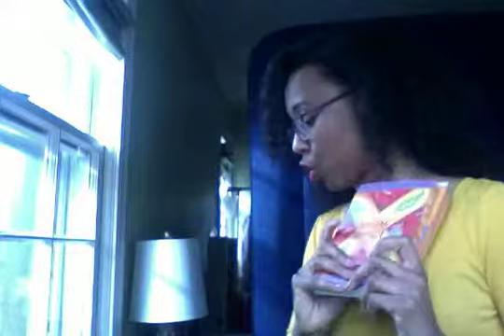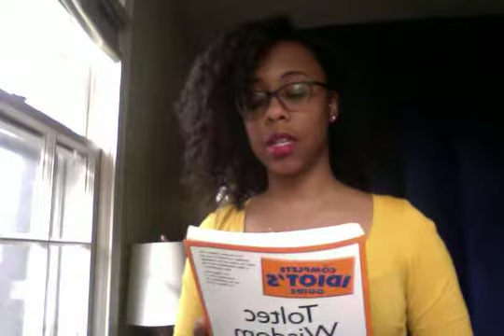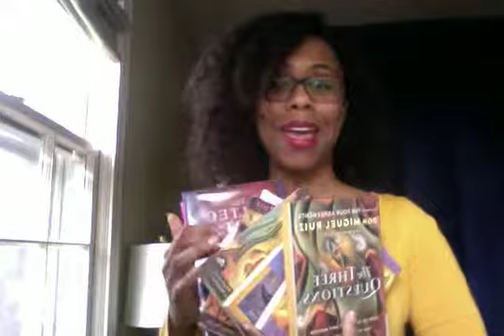April | Toltec Wisdom & Spirituality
Toltec Wisdom Books by Don Miguel Ruiz

 The Four Agreements: A Practical Guide to Personal Wisdom, 1997

The Mastery of Love: A Practical Guide to the Art of Relationship,1999

The Four Agreements Companion Book: Using The Four Agreements to Master the Dream of Your Life , 2000

The Circle of Fire (Toltec Wisdom), 2001

Wisdom from the Four Agreements, 2003

The Voice of Knowledge: A Practical Guide To Inner Peace, 2004

The Fifth Agreement: A Practical Guide to Self-Mastery, 2010

The Toltec Art of Life and Death: A Story of Discovery, 2015

The Three Questions, 2018